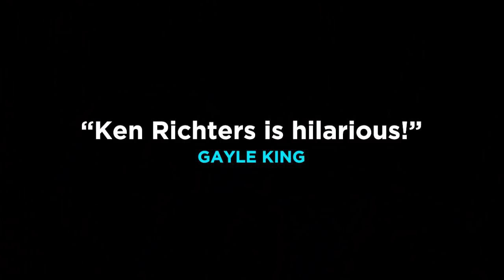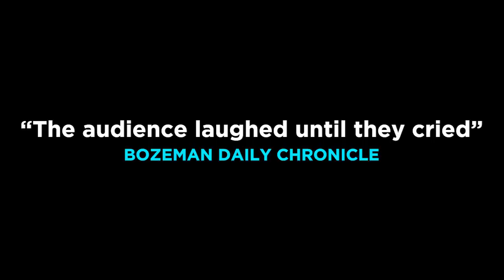Ken Richters as Mark Twain International Performance Tour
For more than 35 years, Ken Richters as Mark Twain has been traveling the world as the great American author, storyteller, and humorist Samuel Clemens - better know by his pen name Mark Twain. Funny, thought-provoking, and occasionally politically incorrect, the production is based on the life and works of the American icon—with portions of the show localized with the news of the day, is staged as a public lecture by Mark Twain.

The Los Angles Times raves: “Mark Twain is alive and well and traveling the world with Ken Richters.”

“A comedy triumph!”
- TIMES OF LONDON

“He brings America's most celebrated humorist out of the pages and into the flesh once more.”
- NBC TODAY SHOW

“A wild, wonderful, witty old man. Ken Richters as Mark Twain is a timeless brand of American humor.”
- NEW HAVEN REGISTER

“Mark Twain is America’s beloved author, wit, humorist, curmudgeon, satirist, and lecturer. Ken Richters’ interpretation is masterful.”
- WASHINGTON POST MAGAZINE